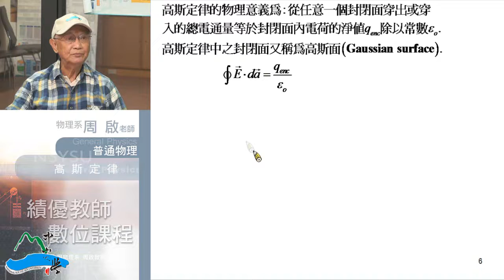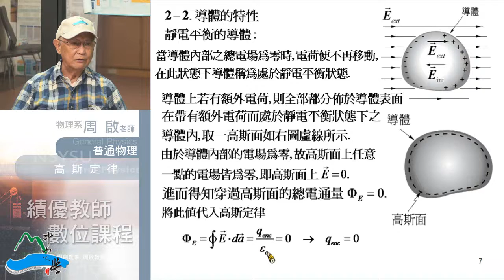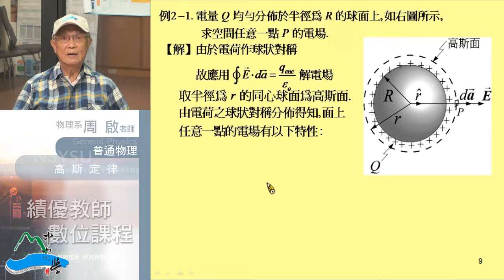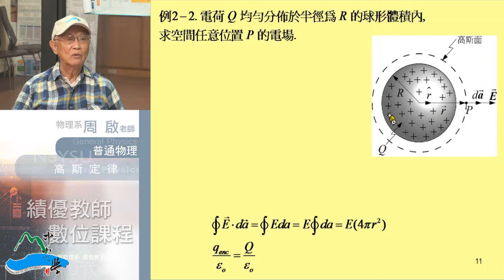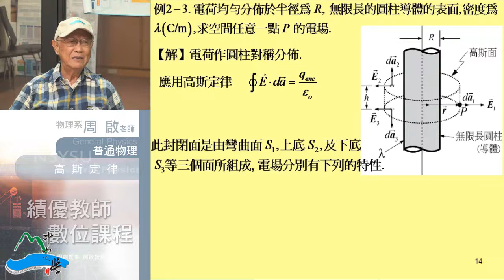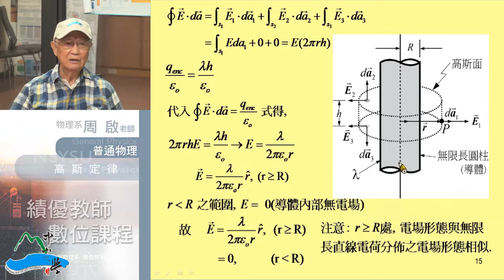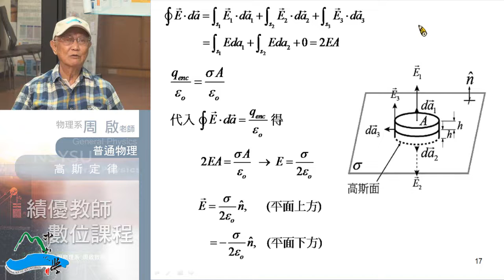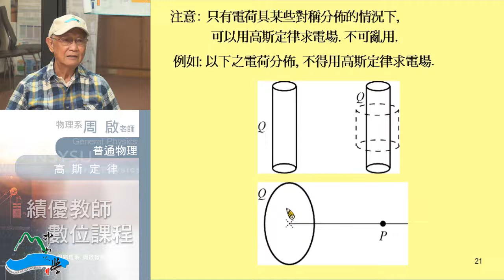普通物理102 2014 1001 01